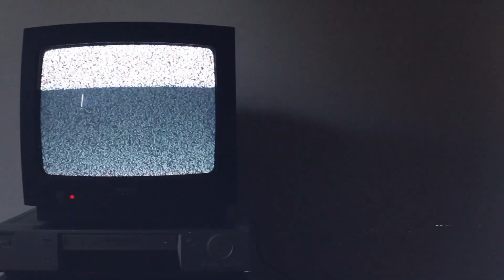Week one! (Bonus Video!)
and the music of
for everyone (over 18) to enjoy! All profits will fund art and music.